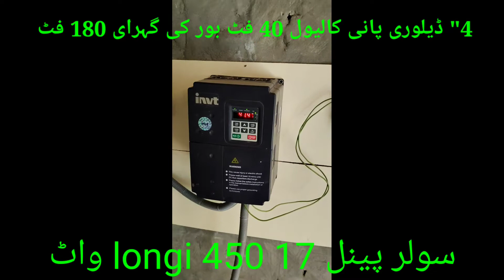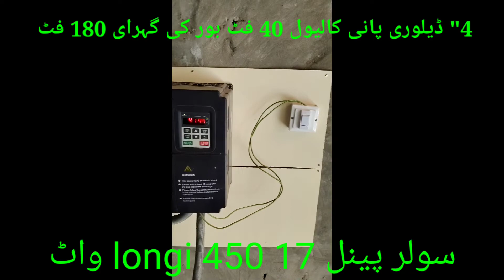4" delivery solar tubewell 17 penal pr full pressure 2021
longi 450 watt 17 panel
invt inverter 11/15
motor submersible amco
pump komex 4"